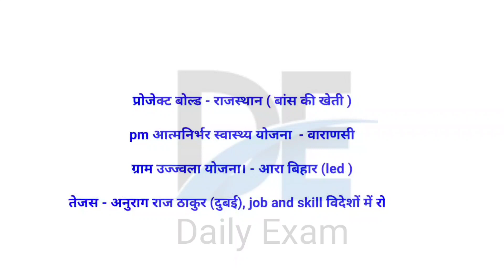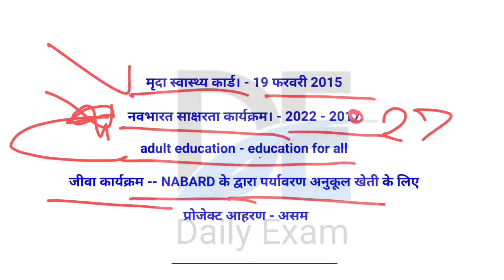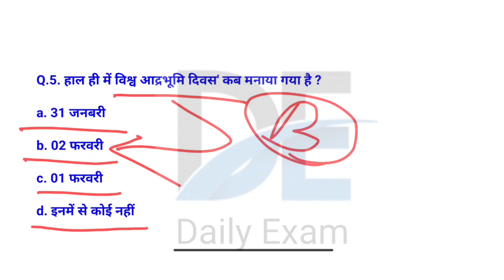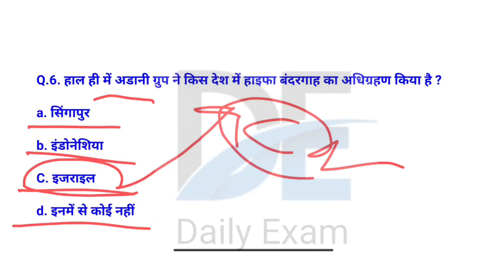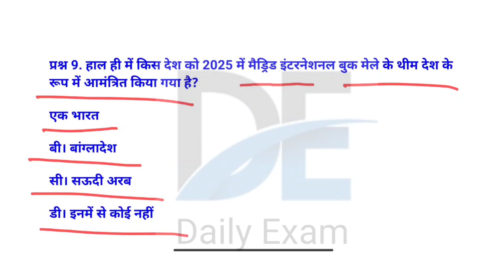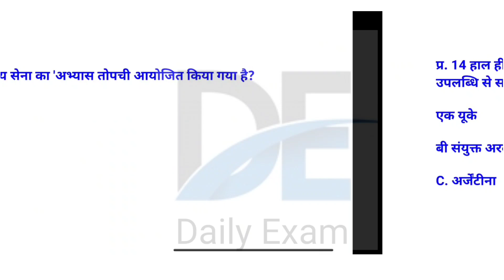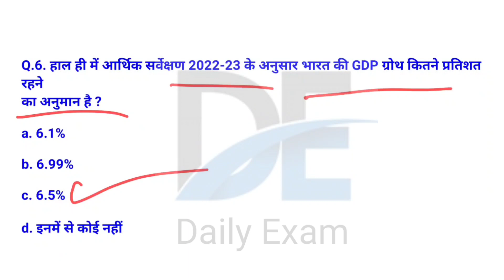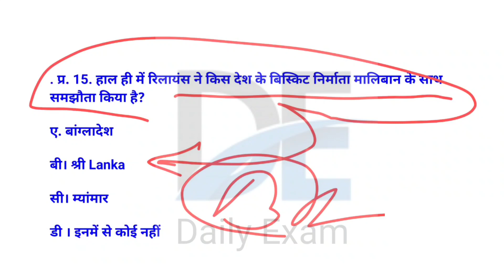4 February 2023| current affair | daily current affair | current affair in Hindi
71

today current affairs utkarsh class

February 2023| current affair |  daily current affair | current affair in Hindi | Daliy exam
4 February 2023| current affair |  daily current affair | current affair in Hindi | ssc  all exam
y current affairs let's crack upsc,
dailycurrentaffairs logic
daily current affairs malayalam psc,
daily current affairs marathi mpsc,
daily current affairs mjt,
m.p. daily current affairs,
daily current affairs ravi study iq,
daily current affairs rankers gurukul,
daily current affairs rakesh yadav,
daily current affairs by triple s,
daily current affairs utkarsh classes today,
daily current affairs utkarsh,
daily current affairs utkarsh classes by narendra sir,
daily current affairs upsc english,
daily current affairs utkarsh classes by kumar gaurav sir,

current affairs, current affairs today, daily current affairs,
daily current affairs booster, current affairs 2023, current
affai
Gaurav sir current affairsGaurav sir current affairs todayDaliy current affair30 january 2023 current affairs in hindi30january currentjanustarotastrologyhoroscopeCurrent gk 2023Today current affair